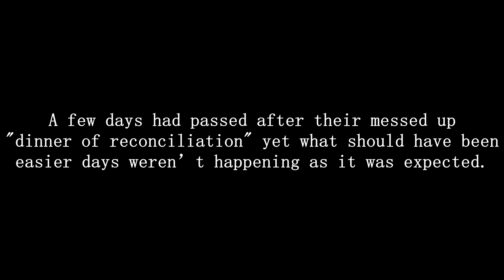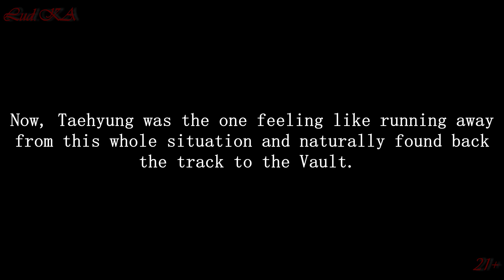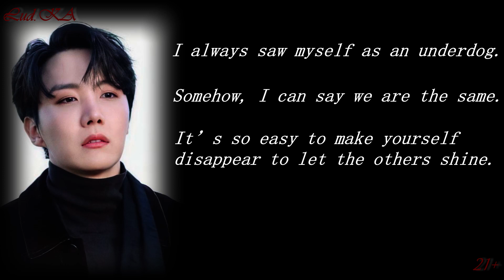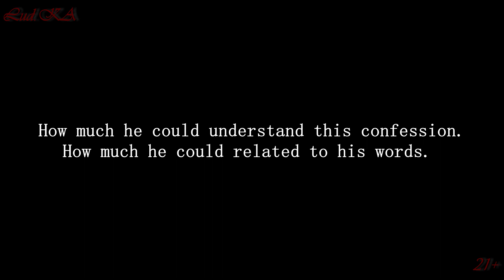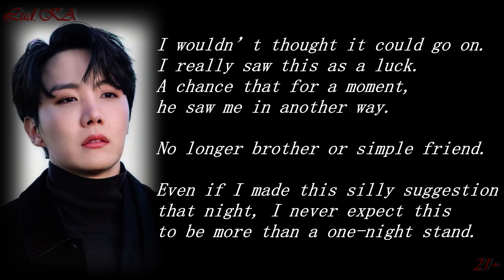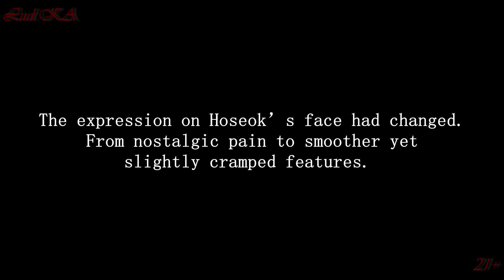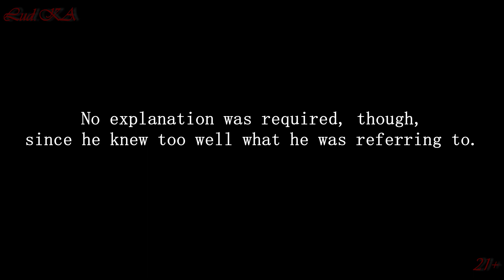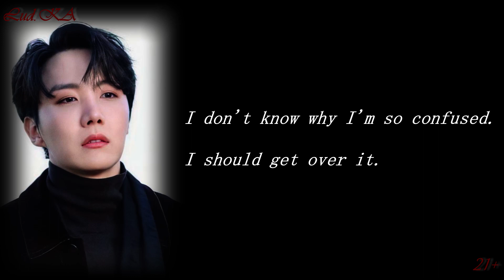TOYW #35 - Diaries 6/7 (Hoseok) | BTS FF [21+ AUDIO]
[...]''Because of Jungkook.''[...]
BTS short stories. !21+! !Headphone! !BxB! If you don't like but look further, please assume your choice.
This is a world/work of fiction.